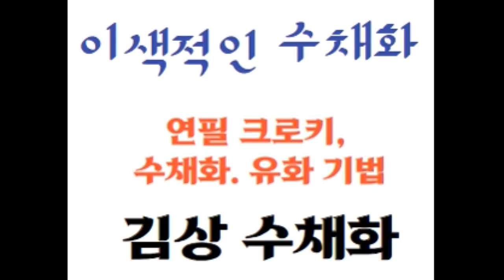김상 . "크로키 수채화' 제주도의 추억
새로운 기법의수채화. 크로키수채화 풍경 수채화 제주고 풍경수채화 제주도의추억 .풍경크로키